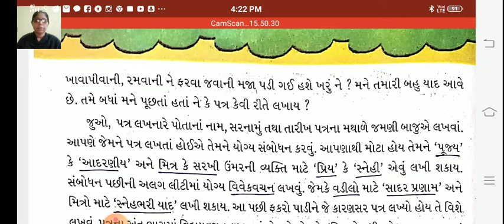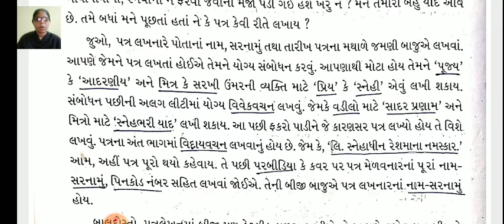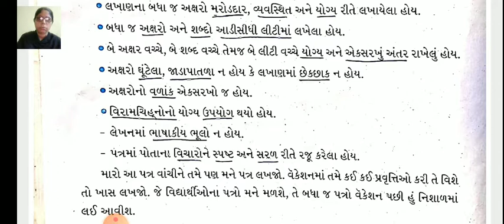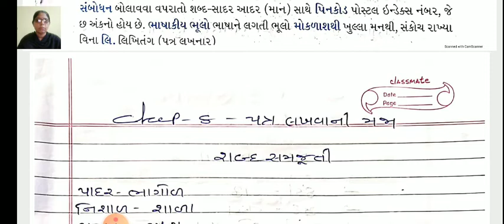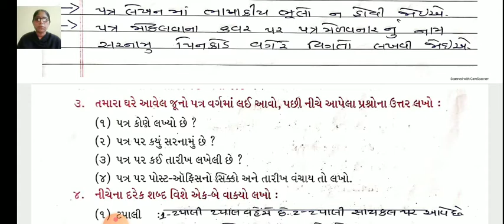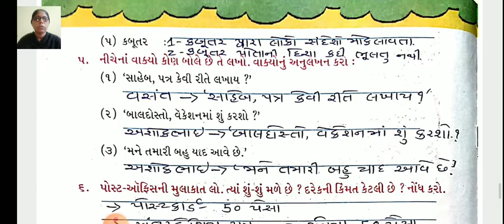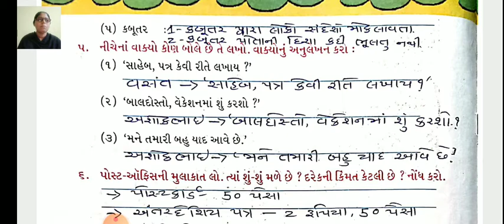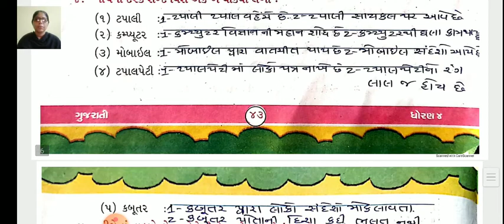Guj 6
GUJARATI